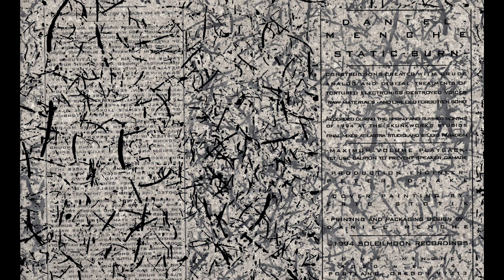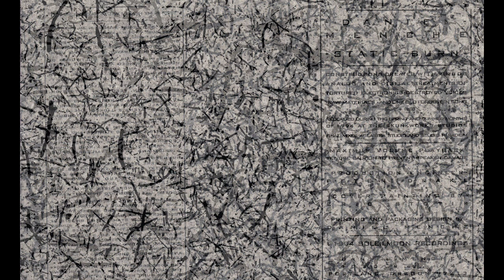Daniel Menche - Static Burn (7)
Static Burn
Soleilmoon Recordings, 1993